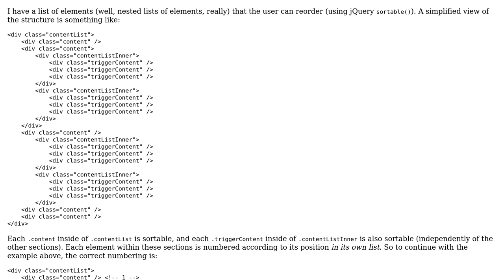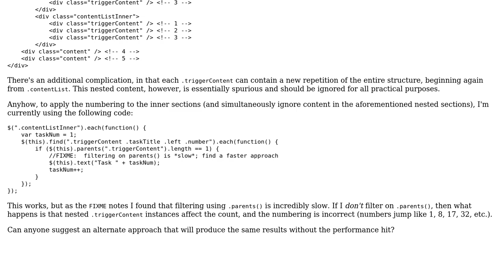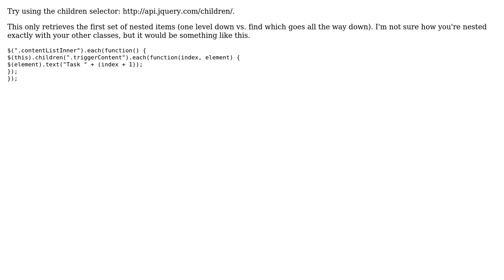Code Review: Optimize jQuery Iteration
With thanks & praise to God, and with thanks to the many people who have made this project possible! You are responsible for your own actions.